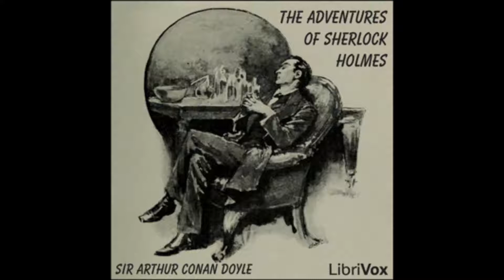The Adventures of Sherlock Holmes - 12 The Adventure of the Copper Beeches, Part 1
The Adventures of Sherlock Holmes is a collection of twelve stories by Sir Arthur Conan Doyle, featuring his famous detective and illustrated by Sidney Paget. The 1939 film starring Basil Rathbone and Nigel Bruce was based on the stage play by William Gillette and was not a direct adaptation of the book. These are the first of the Sherlock Holmes short stories, originally published as single stories in the Strand Magazine from July 1891 to June 1892. The book was published in England on 14 October 1892 by George Newnes Ltd and in a US Edition on 15 October by Harper. The initial combined print run was 14,500 copies. (Summary from Wikipedia.)

Audio courtesy of Librivox. Read by Ruth Golding.
This is a Librivox recording. All Librivox recordings are in the public domain. For more info or to volunteer visit Librivox.org.